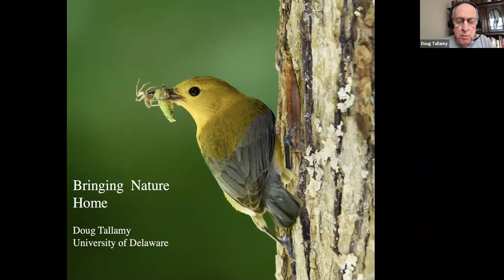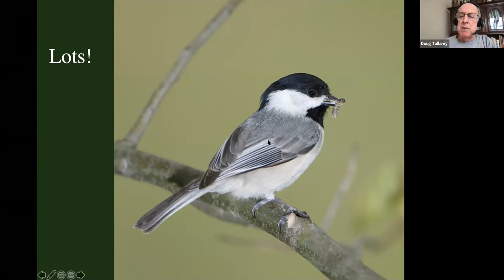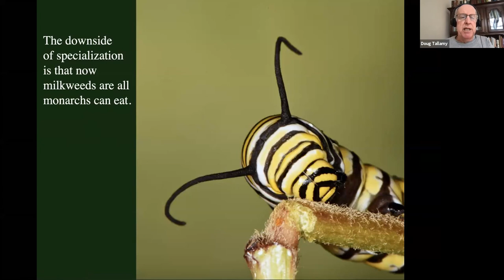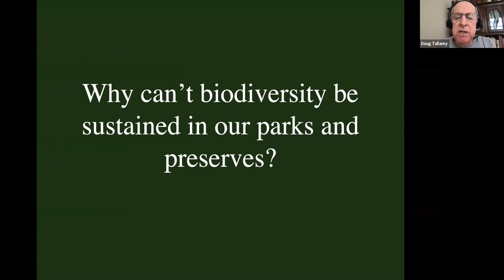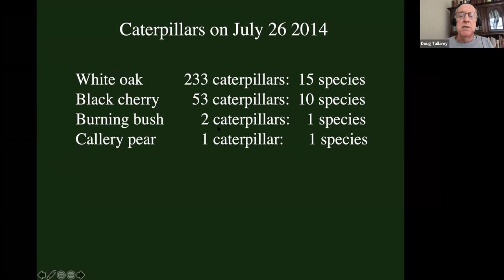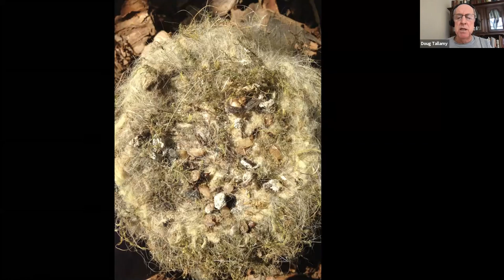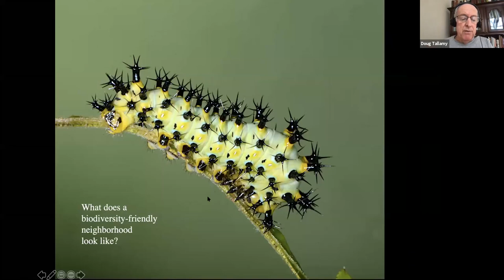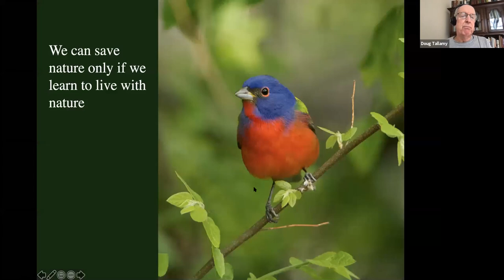Doug Tallamy: Restoring Nature’s Relationships at Home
Specialized relationships between animals and plants are the norm in nature rather than the exception. It is specialized relationships that provide our birds with insects and berries, that disperse our bloodroot seeds, that pollinate our goldenrod, and so on.  Plants that evolved in concert with local animals provide for their needs better than plants that evolved elsewhere.  Tallamy will explain why this is so, why specialized food relationships determine the stability and complexity of the local food webs that support animal diversity, why our yards and gardens are essential parts of the ecosystems that sustain us, and how we can use our landscapes to connect the isolated habitat fragments around us. It is time to create landscapes that enhance local ecosystems rather than degrade them.